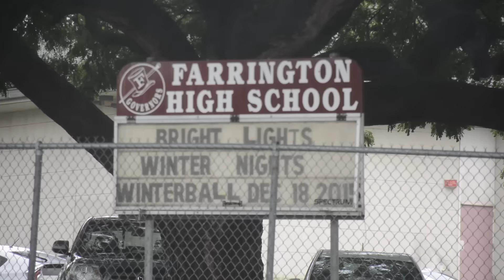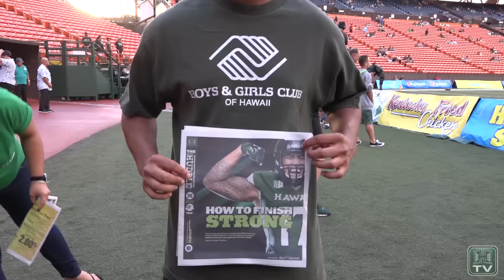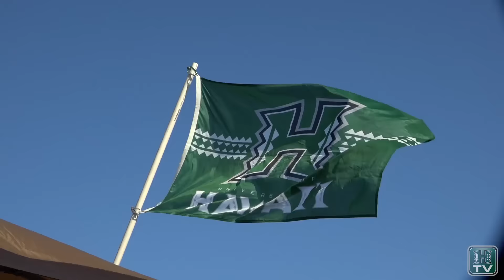Homegrown: Lance Williams, Hawaii Football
The H-TV series "Homegrown" is an in-depth video of University of Hawai'i student-athletes who have grown up in Hawai‘i. In this video, Rainbow Warrior linebacker Lance Williams talks about growing up in Kalihi and his connection with the Boys & Girls Club of Hawaii.

Video Editing: Kristy Tamashiro
Videography: Ethan Hubbard, Kristy Tamashiro